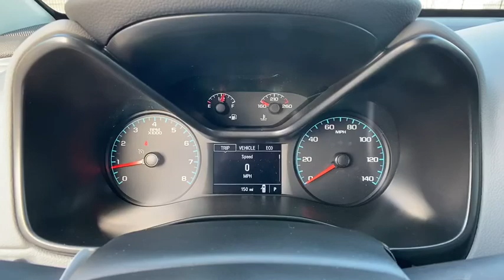2021 Chevrolet Colorado Jasper, Cartersville, Alpharetta, Dawsonville, Canton, North Georgia T41139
Black New 2021 Chevrolet Colorado available in Canton, Georgia at CHevrolet of Canton. Servicing the Jasper, Cartersville, Alpharetta, Dawsonville, North Georgia area.

Scores 24 Highway MPG and 17 City MPG! This Chevrolet Colorado boasts a Gas V6 3.6L/ engine powering this Automatic transmission. WT CONVENIENCE PACKAGE includes (ATG) Remote Keyless Entry, (UTJ) theft-deterrent system, (K34) electronic cruise control, (PPA) EZ-Lift tailgate and (A91) Remote locking tailgate, WORK TRUCK PREFERRED EQUIPMENT GROUP includes standard equipment, WHEELS, 18 X 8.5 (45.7 CM X 21.6 CM) DARK ARGENT METALLIC CAST ALUMINUM Includes (QIA) 265/60R18 all-season, blackwall tires.).*This Chevrolet Colorado Comes Equipped with These Options *TRAILERING PACKAGE, HEAVY-DUTY includes trailer hitch and 7-pin connector , TRAILER BRAKE CONTROLLER, INTEGRATED, TIRES, 265/60R18 ALL-SEASON, BLACKWALL, THEFT-DETERRENT SYSTEM, UNAUTHORIZED ENTRY, TAILGATE, REMOTE LOCKING (locks and unlocks with key fob), TAILGATE, EZ-LIFT AND LOWER, SEATS, FRONT BUCKET (STD), REMOTE KEYLESS ENTRY, EXTENDED RANGE, REAR AXLE, 3.42 RATIO, MIRRORS, OUTSIDE POWER-ADJUSTABLE, BODY-COLOR, MANUAL-FOLDING.
ENGINE  3.6L DI DOHC V6 VVT  (308 hp [230.0 kW] @ 6800 rpm  275 lb-ft of torque [373 N-m] @ 4000 rpm) (STD),DOOR HANDLES  BODY-COLOR,TIRES  265/60R18 ALL-SEASON  BLACKWALL,REAR AXLE  3.42 RATIO,WORK TRUCK PREFERRED EQUIPMENT GROUP  includes standard equipment,GVWR  6000 LBS. (2722 KG)  (STD),JET BLACK/DARK ASH  VINYL SEAT TRIM,BEDLINER  SPRAY-ON  BLACK WITH CHEVROLET LOGO,TAILGATE  EZ-LIFT AND LOWER,TRANSMISSION  8-SPEED AUTOMATIC  (STD),CUSTOM SPECIAL EDITION  includes body-color grille  (RCV) 18 x 8.5 Dark Argent Metallic cast aluminum wheels  (QIA) 265/60R18 all-season  blackwall tires  (VT5) body-color rear bumper  (D75) body-color door handles  (DL6) body-color mirrors with (9B7) drivers spotter mirror,THEFT-DETERRENT SYSTEM  UNAUTHORIZED ENTRY,REMOTE KEYLESS ENTRY  EXTENDED RANGE,BLACK,TRAILER BRAKE CONTROLLER  INTEGRATED,MIRRORS  OUTSIDE POWER-ADJUSTABLE  BODY-COLOR  MANUAL-FOLDING,CRUISE CONTROL  ELECTRONIC  AUTOMATIC,BUMPER  REAR BODY-COLOR,DIFFERENTIAL  AUTOMATIC LOCKING REAR,MIRROR  SPOTTER  located in corner of driver-side outside mirror,WHEELS  18 X 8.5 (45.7 CM X 21.6 CM) DARK ARGENT METALLIC CAST ALUMINUM  Includes (QIA) 265/60R18 all-season  blackwall tires.),TRAILERING PACKAGE  HEAVY-DUTY  includes trailer hitch and 7-pin connector,SEATS  FRONT BUCKET  (STD),LICENSE PLATE KIT  FRONT,WT CONVENIENCE PACKAGE  includes (ATG) Remote Keyless Entry  (UTJ) theft-deterrent system  (K34) electronic cruise control  (PPA) EZ-Lift tailgate and (A91) Remote locking tailgate,AUDIO SYSTEM  CHEVROLET INFOTAINMENT 3 SYSTEM  7 diagonal color touchscreen  AM/FM stereo. Additional features for compatible phones include: Bluetooth audio streaming for 2 active devices  voice command pass-through to phone  Apple CarPlay and Android Auto capable (STD),TAILGATE  REMOTE LOCKING  (locks and unlocks with key fob),Four Wheel Drive,Tow Hooks,Power Steering,ABS,4-Wheel Disc Brakes,Tires - Front All-Season,Tires - Rear All-Season,Temporary Spare Tire,Automatic Headlights,AM/FM Stereo,Bluetooth Connection,Smart Device Integration,Satellite Radio,Requires Subscription,Bucket Seats,Vinyl Seats,Power Driver Seat,Rear Bench Seat,Floor Mats,Floor Mats,Adjustable Steering Wheel,Power Windows,Power Door Locks,Engine Immobilizer,Auxiliary Audio Input,A/C,Passenger Vanity Mirror,Traction Control,Stability Control,Traction Control,Daytime Running Lights,Driver Air Bag,Passenger Air Bag,Front Side Air Bag,Front Head Air Bag,Rear Head Air Bag,Passenger Air Bag Sensor,Back-Up Camera,Driver Restriction Features,Tire Pressure Monitor